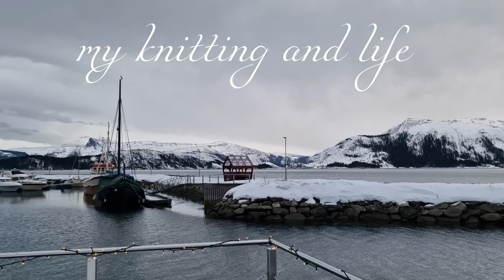vlog 03/2023 | моё зимнее вязание | стильная шапка за 3 часа | начала новые изделия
Здравствуйте друзья! Меня зовут Даша и это канал о вязании.
В этом видео в формате влог мы поговорим о  моих планах на вязание в январе, посмотрим на мои покупки пряжи, откроем посылку с новой пряжей, обсудим модели, я поделюсь вдохновением и полезными ссылками.

ПОЛЕЗНЫЕ ССЫЛКИ:

📌 Добро пожаловать в мой канал Телеграмм (здесь в найдете полезную информацию)